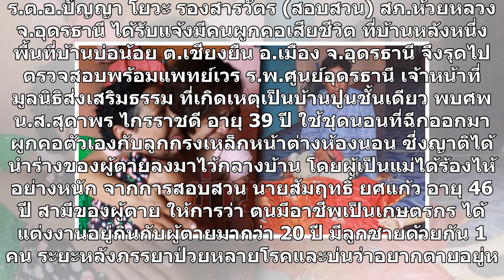สาวฉีกชุดนอน ผูกคอตายในห้องนอนแม่ ผัวสุดช็อก เพิ่งกินข้าวอยู่ด้วยกัน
วันที่ 8 พ.ค. ร.ต.อ.ปัญญา โยวะ รองสารวัตร (สอบสวน) สภ.ห้วยหลวง จ.อุดรธานี ได้รับแจ้งมีคนผูกคอเสียชีวิต ที่บ้านหลังหนึ่ง พื้นที่บ้านบ่อน้อย ต.เชียงยืน อ.เมือง จ.อุดรธานี จึงรุดไปตรวจสอบพร้อมแพทย์เวร ร.พ.ศูนย์อุดรธานี เจ้าหน้าที่มูลนิธิส่งเสริมธรรม ที่เกิดเหตุเป็นบ้านปูนชั้นเดียว พบศพ น.ส.สุดาพร ไกรรา...